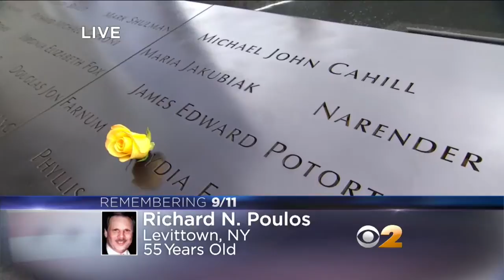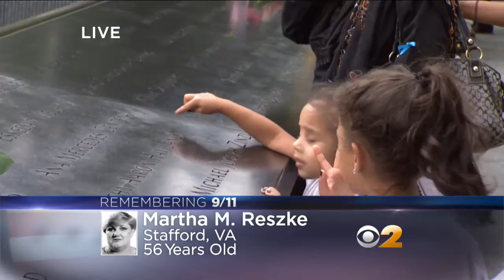Reading Of Names Pepe To Salas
Families read names of 9/11 victims.